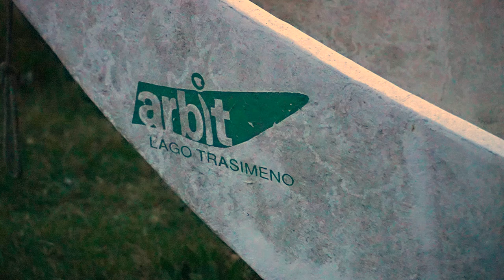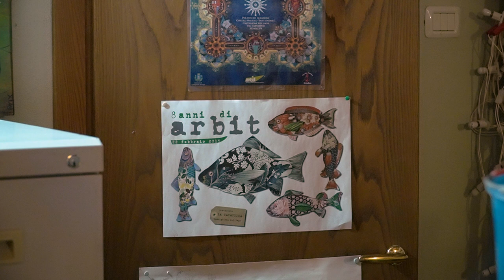Guido Materazzi, il Lago e Arbit